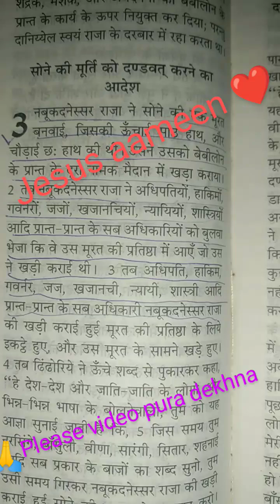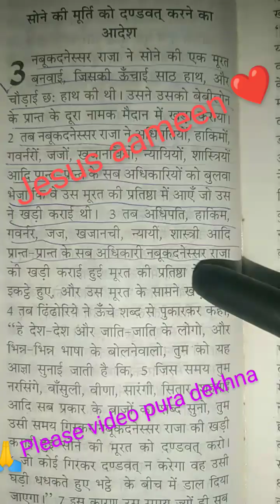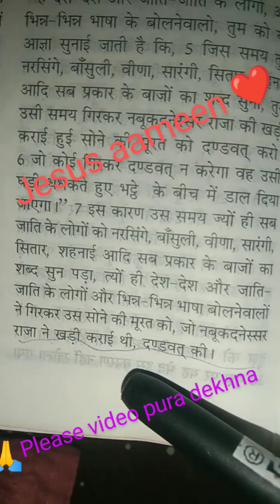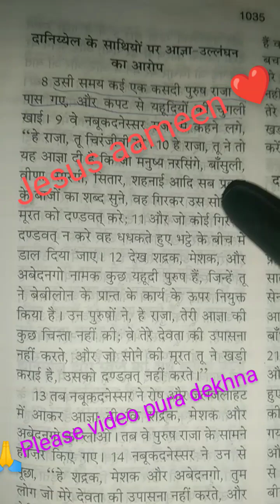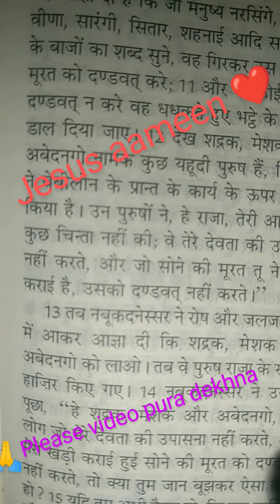डेनियल 3: हिंदी ईसाई बाइबिल वचन वीडियो कृपया मेरे चैनल को सब्सक्राइब करें और वीडियो पूरा देखें 🙏🛐✝️